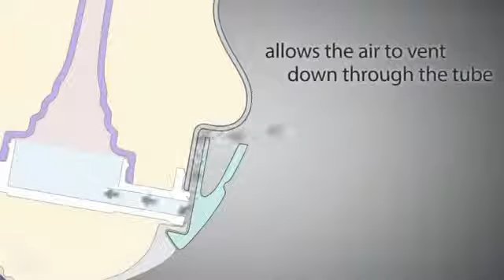Tommee Tippee Biberon Closer to Nature